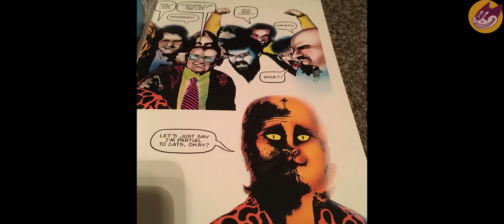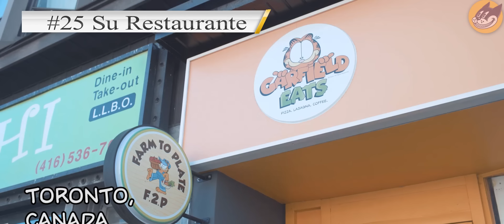¡Lo que NÚNCA SUPISTE de "Garfield"! | ¿Verdadero Origen? | Curiosidades, Datos y MÁS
El Nacimiento e Historia de Garfield en los comics es muy distinta a lo que vemos en televisión. El verdadero dueño de Odie no es Jon y muchas más curiosidades y datos curiosos con secretos veremos en este video.

Después de ver la Historia y Evolución de Garfield el Gato, muchos nos preguntamos sobre la historia que tuvo dentro de su mundo. ¿Cómo surgió? ¿Por qué se hizo tan gordo? ¿Por qué sigue vivo? ¿Por qué le encanta la lasaña?
Todas estas preguntas las resolveremos en este video de curiosidades y cosas que no sabías de Garfield.

Incluso en la película de Garfield todas estas cosas están mal respondidas.

0:00 Curiosidades de Garfield.
0:23 La verdad del nombre de Garfield
0:58 Nacimiento de Garfield
2:11 Jon adopta a Garfield
2:32 Jon en la vida real
2:44 La personalidad de Garfield
2:58 El sobrepeso de Garfield
3:30 Odie y su verdadero dueño
4:04 La desaparición de Lyman
4:25 El secreto del nombre de Odie
4:59 Los cambios de Odie
5:26 ¿Garfield inmortal?
6:18 La verdadera raza de Garfield
6:30 Récord Guinness de Garfield
6:43 Datos curiosos de Garfield
7:40 El lado oscuro de Garfield
8:01 ¿Cuánto come Garfield?
8:31 El restaurante de Garfield